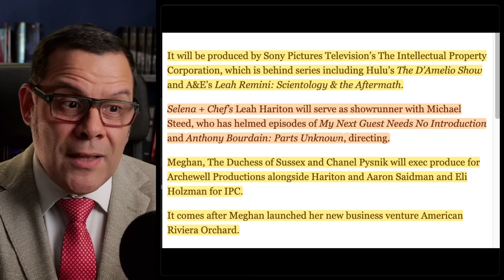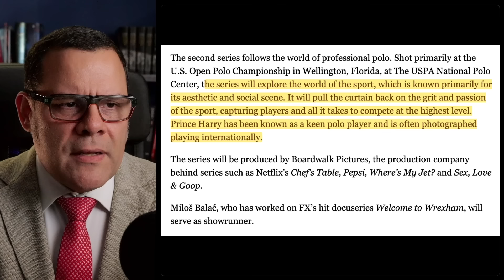I Know EXACTLY How The Harkles' Upcoming Shows Are Going To Fail